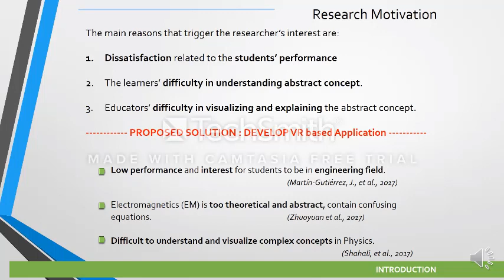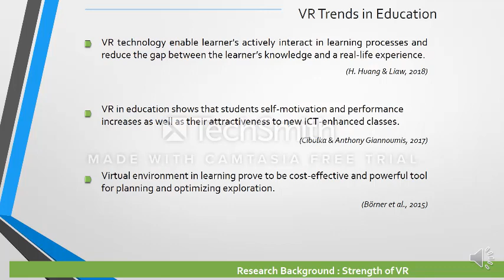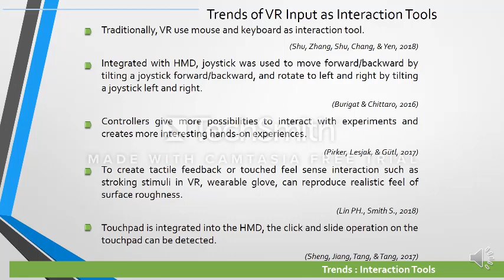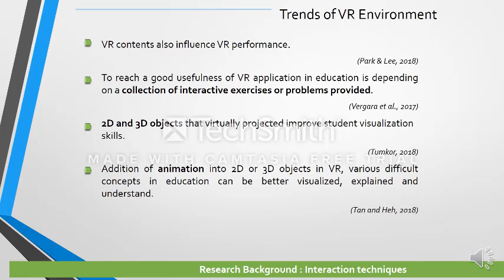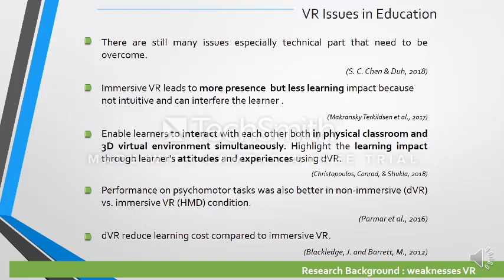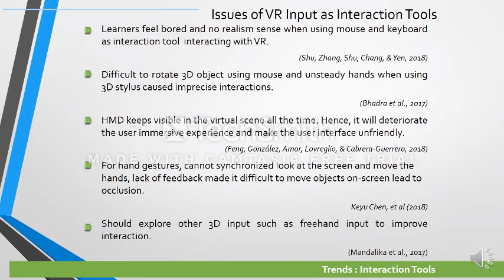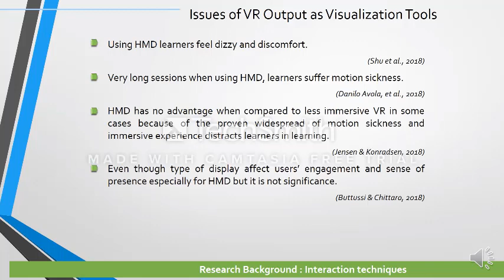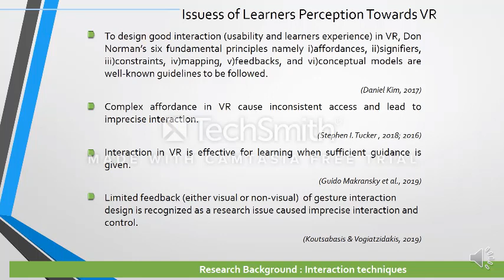ICSETIA2019 - Faizah Binti Maarof